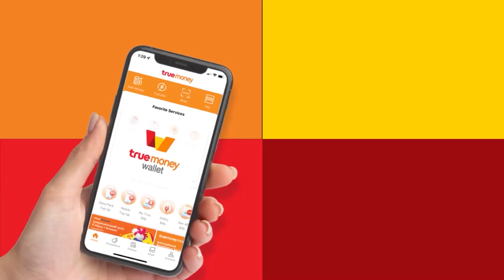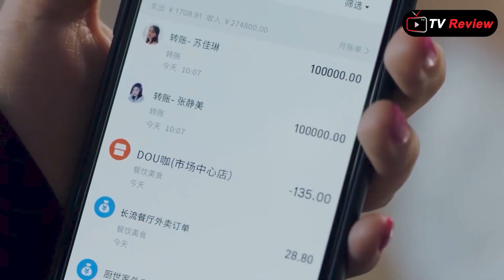សម្រាយរឿង - ស្រីឆ្នាស់ប្រុសផ្ដាច់ការ ភាគ២១ វគ្គ៣ / TV Review / Ra Sreytouch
ឥឡូវនេះ លោកអ្នកអាចផ្ញើប្រាក់ពី ថៃ មក កម្ពុជា តាមរយៈ  TrueMoney Wallet  ដោយឥតគិតថ្លៃសេវា និងដកប្រាក់បានភ្លាមៗ តាមភ្នាក់ងារទ្រូម៉ាន់នីទូទាំងប្រទេសកម្ពុជា
អត្រាប្ដូប្រាក់ល្អជាងគេ និងមានសុវត្ថិភាព

ឧបតម្ភសម្រាប់លើកទឹកចិត្តអេតមីនតាមរយៈ
ខ្ញុំនឹងធ្វើការប្រកាសឈ្មោះអ្នកដែលបានលើកទឹកចិត្តនៅខាងមុខវីដេអូ